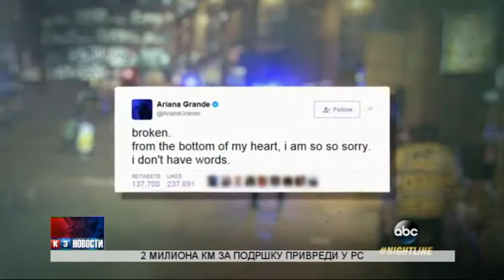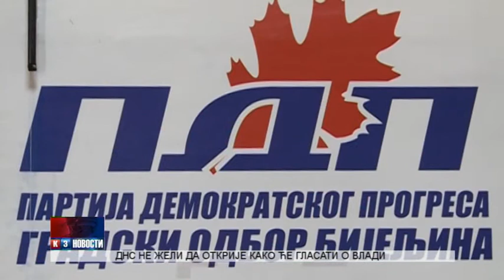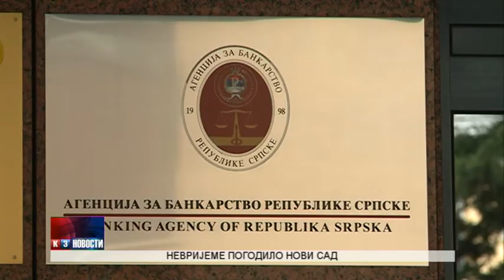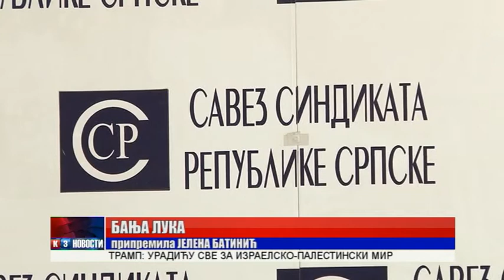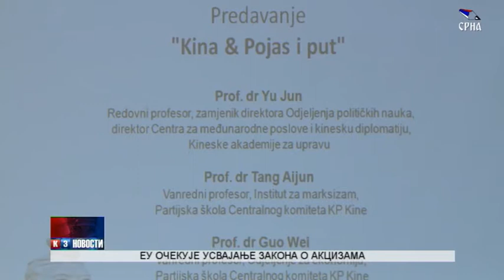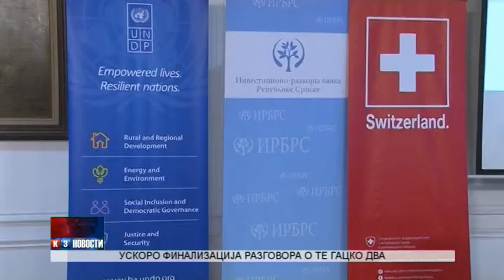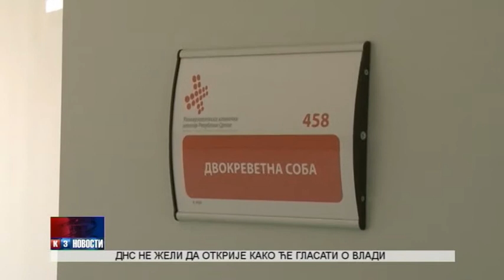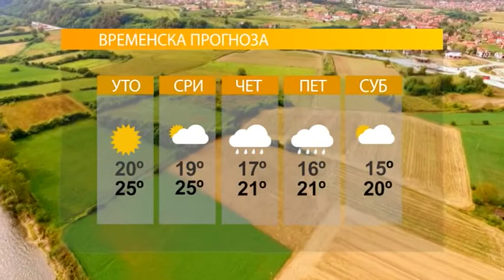NOVOSTI TVK3 23 5 2017